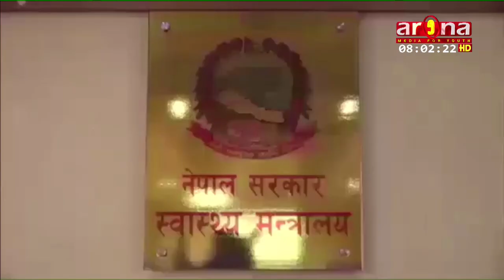नेपालमा थप २ जनामा कोरोना भाइरसको संक्रमण पुष्टि भएको छ ।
स्वास्थ्य तथा जनसंख्या मन्त्रालयका प्रवक्ता डाक्टर विकास देवकोटाले राष्ट्रिय जनस्वास्थ्य प्रयोगशालामा पीसीआर विधिबाट गरिएको परीक्षणमा दुई जनामा संक्रमण पुष्टि भएको जानकारी दिनुभयो ।